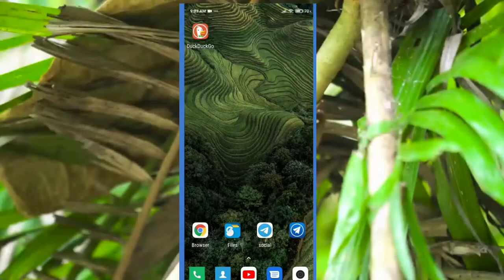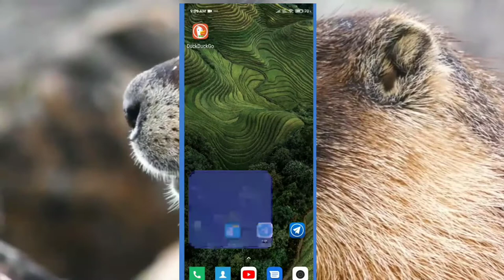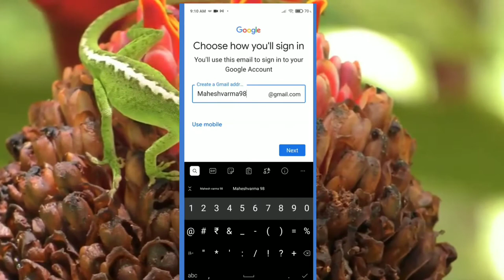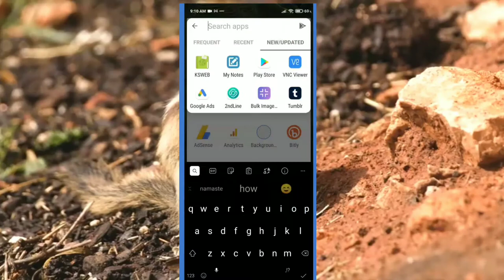Create Gmail Without Phone Number - How To Make Gmail Account Without Phone Number 2022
In this Tutorial Video we are going to practically demonstrate step by step:
Today, we are going to practically demonstrate:
CreateGmailWithoutPhone Number - How To Make Gmail Account Without Phone Number 2022
▬2. 00:59 the wrong way not to Create Gmail Without Phone Number
▬3. 01:57
▬4. 02:30
▬5. 03:00

                                        ▬▬ Transcript ▬▬
Hi guys, this is ik.com In today's video we are going to step by step demonstrate  How To Make Gmail Account Without Phone Number, Create Gmail Without Phone Number.
First of all you have to  download gmail app from play store or app store from your phonepp from play store or app store from your phone.

However, if you go straight to google or any browser of your choice to try to sign up a gmail account you shall be required to verify the gmail account with a phone number, anyways this is the demonstration
on how not to create a gmail account with no phone verification, because this requires phone verification.
do you see it that phone number verification is needed with this procedure.

Now this is the procedure in with phone number verification is not needed, so as mentioned earlier, you need to first of all, from app store of play store download, install, and run gmail app , or, if you already have it, make sure that it is up to  date.
                                                         ▬▬Tags.▬▬
                                  ▬▬ Credit and Appreciation To ▬▬
👉▬▬ Video Editing Software KineMaster Pro / ActivePresenter
                                               ▬▬ Background Music ▬▬
                             👉▬ Music From▬ Zen Free Wisdom YouTube Channel